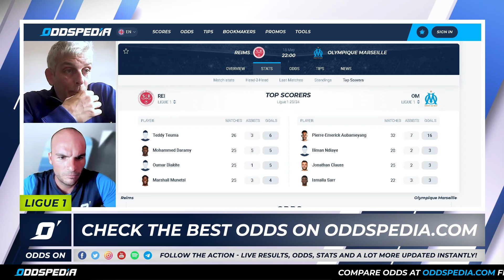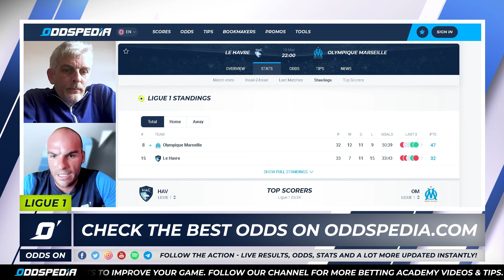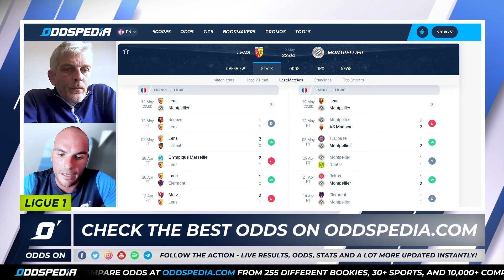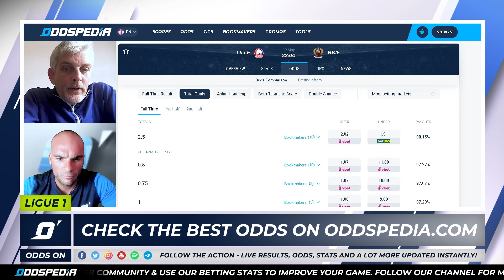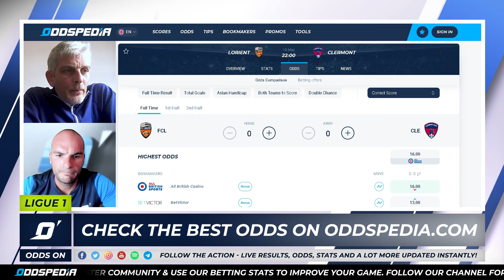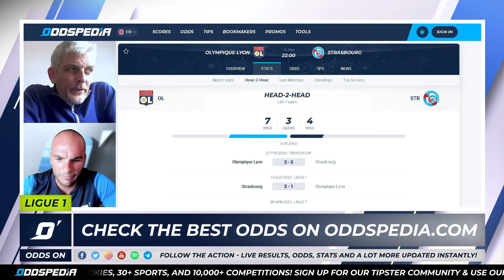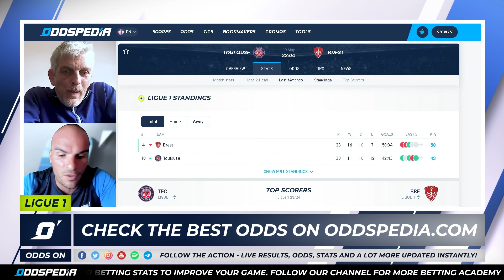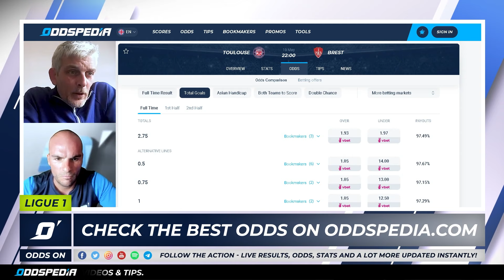Odds On: Ligue 1 Predictions 2023/24 Matchday 34 - Best Football Betting Tips & Picks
Ligue 1 season 2023/24 betting tips, odds, picks and predictions for Matchday 34 from Oddspedia.

We cover every single match across Europe’s top leagues every single week.

Our resident host Eduardo Siles is very well supported by Alain Valnegri, a Ligue 1 football expert and journalist. They’re here to discuss all things French football in this week’s Odds On episode.

For all the latest Ligue 1 odds, head where you’ll find everything you need to secure your best bet.

👉 𝐉𝐨𝐢𝐧 𝐨𝐮𝐫 𝐦𝐨𝐧𝐭𝐡𝐥𝐲 𝐭𝐢𝐩𝐬𝐭𝐞𝐫 𝐜𝐨𝐦𝐩𝐞𝐭𝐢𝐭𝐢𝐨𝐧 𝐚𝐧𝐝 𝐰𝐢𝐧 €𝟏,𝟎𝟎𝟎 𝐢𝐧 𝐩𝐫𝐢𝐳𝐞 𝐩𝐨𝐨𝐥

00:00 Introduction
01:51 Nice vs PSG
03:54 Reims vs Marseille betting tips & predictions
06:15 Monaco vs Nantes betting tips & predictions
08:34 Le Havre vs Marseille betting tips & predictions
10:26 Lens vs Montpellier betting tips & predictions
12:26 Lille vs Nice betting tips & predictions
15:04 Lorient vs Clermont betting tips & predictions
17:18 Metz vs PSG betting tips & predictions
18:36 Lyon vs Strasbourg betting tips & predictions
20:33 Reims vs Rennes betting tips & predictions
22:51 Toulouse vs Brest betting tips & predictions
26:43 Safe Bet
26:52 ACCA of the week